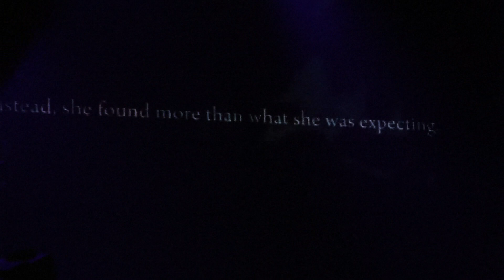ARCC AFA Regional Cosplay Championship - Team Singapore